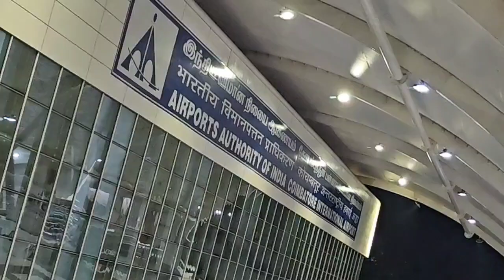சர்வதேச அளவிலான கிக் பாக்ஸிங் போட்டி - பதக்கங்கள் வென்று கோவை மாணவர் சாதனை..